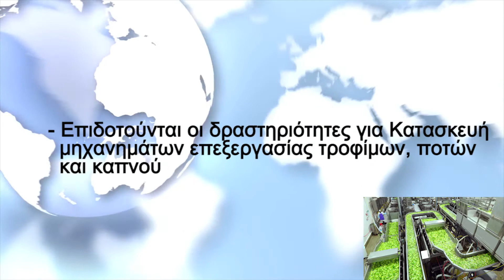Ημερήσια Ενημέρωση 9/3/2018